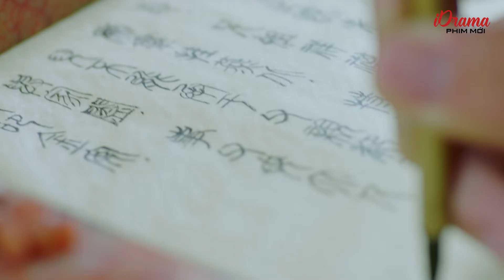THIÊN MỆNH NỮ HIỆP - Tập 10 [Lồng Tiếng] | Trọn Bộ Phim Ngôn Tình Cổ Trang Võ Thuật Gay Cấn Nhất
THIÊN MỆNH NỮ HIỆP - [Lồng Tiếng] | Trọn Bộ Phim Ngôn Tình Cổ Trang Võ Thuật Gay Cấn Nhất
📽 Phát Sóng Vào Lúc 11h00 hàng ngày trên iDrama - Phim Mới

© Bản quyền thuộc về: iDrama - Phim Mới
© Copyright by iDrama - Phim Mới ☞ Do not Reup

Cảm ơn sự ủng hộ của các bạn. iDrama xin hứa sẽ mang những bộ phim hay và mới nhất để đáp ứng sự ủng hộ của quý khán giả. Chúc các bạn xem phim vui vẻ !!!